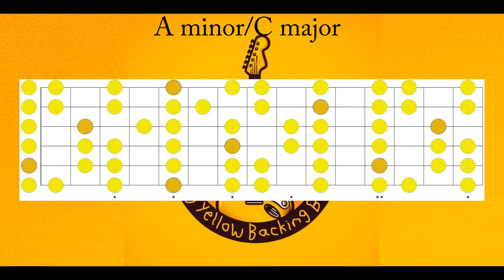'Shred Machine' A minor - Hard Rock backing track for guitar solo practice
The Big Yellow Backing Band creates backing tracks for guitarists and other musicians to practice their solos and improvisational skills